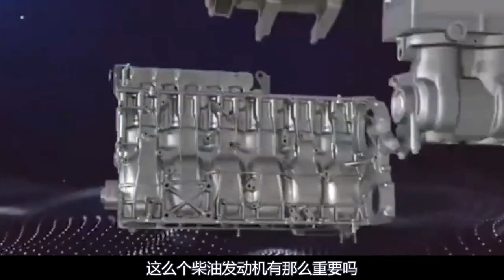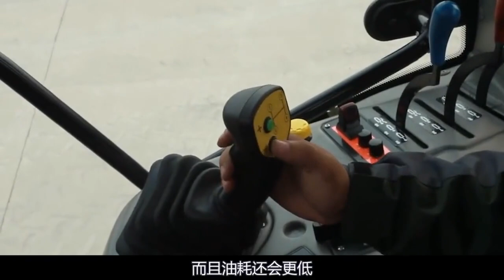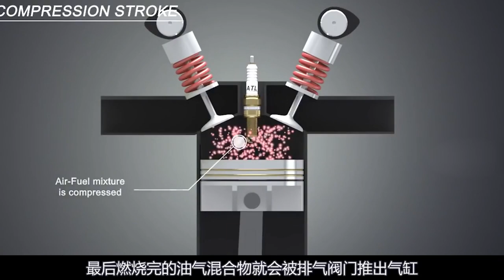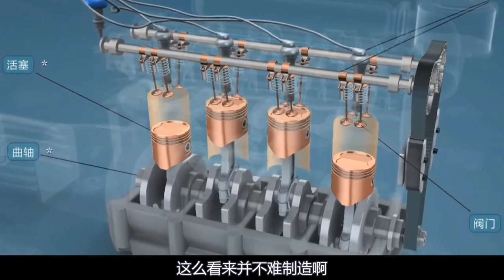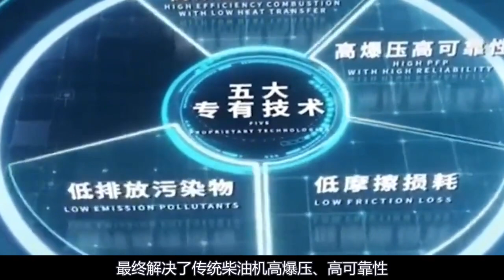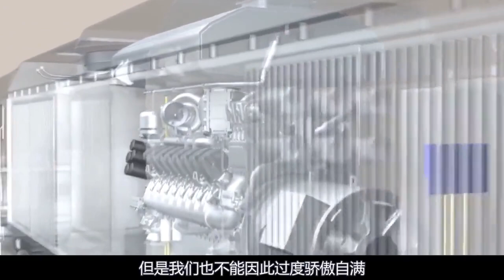中国突破技术封锁!山东潍柴造出高热效率柴油机，它到底多厉害？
欢迎来到X科普局！
从中国崛起看到中国基建的速度，再到中国制造的闻名！